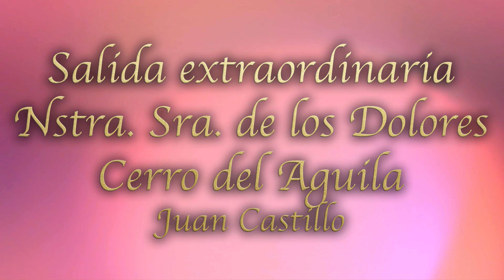Extraordinaria Nstra Sra. de los Dolores - Cerro del Aguila - Calle Juan Castillo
Momentos del discurrir por calle Juan Castillo, del sevillano barrio del Cerro del Aguila, de Nuestra Señora de los Dolores, de la hermandad del Cerro, en su extraordinaria celebrada el día 24 de septiembre de 2022.

🎼🥁🎺: Banda de Musica filarmónica de las Nieves de Olivares, marchas: Encarnación Coronada, Macarena, --, -- y Siempre la Esperanza.
📹: Sony Ax33-Canon 77D
🚩: Calle Juan Castillo del barrio del Cerro del Aguila, Sevilla.

copyright: Miguel A.L. Galan, migueagp.